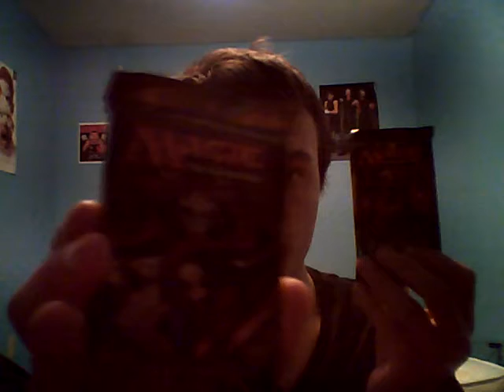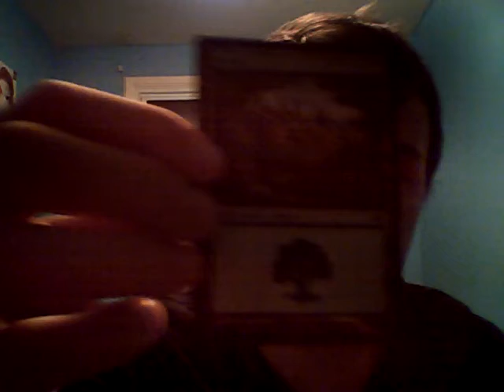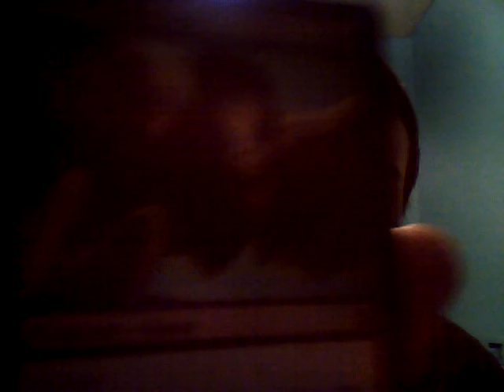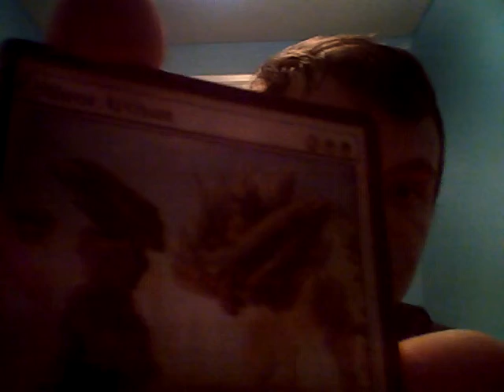ASMR magic card unpacking 2 of 2 part 1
Video decided to give up middle way through so will be uploading other part to this Enjoy.